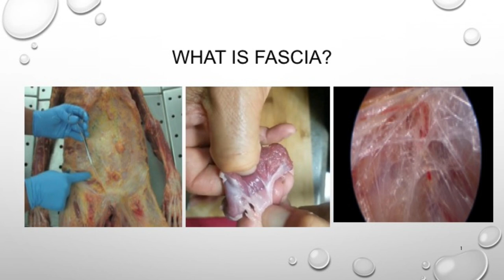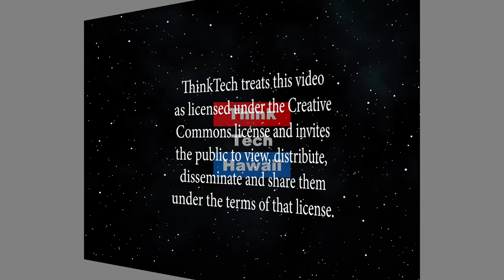Get to Know Your Fascia and Be Pain Free Everyday (Much More On Medicine)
Your fascia needs you. Knead your fascia.  We'll talk about the importance of fascia in movement and health, why you need to know about fascia, and how to care for your fascia.  The host for this episode is Katharine Nohr.  The guests for this episode are Eileen Paulo-Chrisco and Anthony Chrisco.